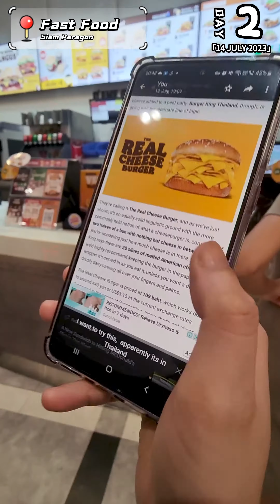Our Thailand Food Itinerary Trip 泰国曼谷美食打卡之旅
All we did was eat and endless walking
除了吃，还有走不完的路